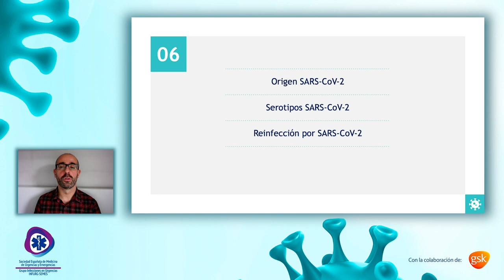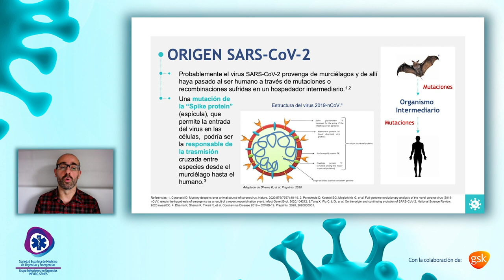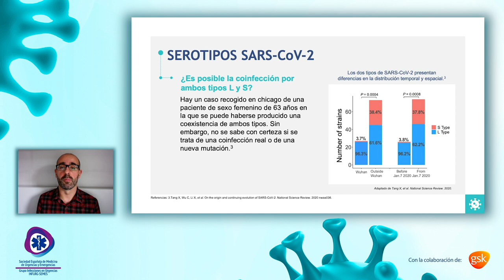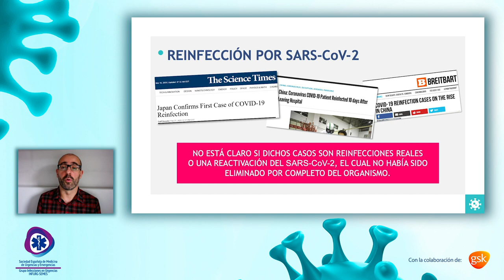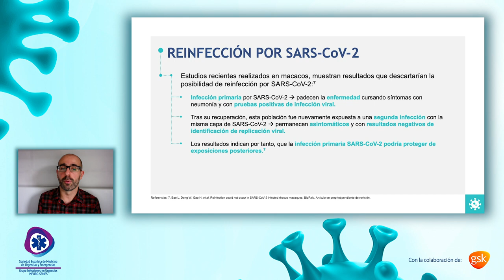COVID-19 06 Serotipos SARS-CoV-2 y reinfección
-Introducción
-¿Es posible la coinfección por ambos tipos L y S?
-Reinfeción por COVID-19